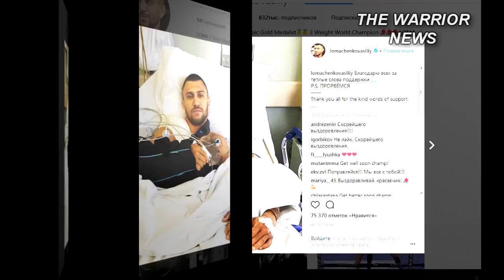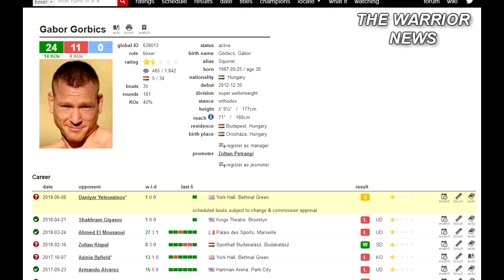Ломаченко обратился к болельщикам, Елеусинов узнал соперника, Головкин–Альварес разделение гонорара